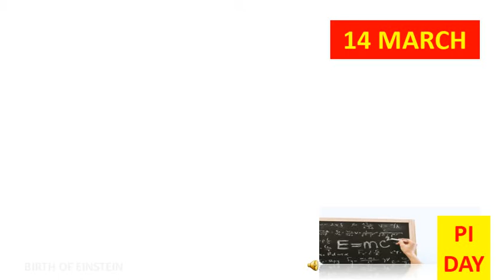PI day/Birth of Einstein/Death of Hawkin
14march - Birthday of Einstein
                   Death of Hawkins

PI DAY

Attribute-By NASA - Original. Source (StarChild Learning Center). Archived directory listing., Public Domain,